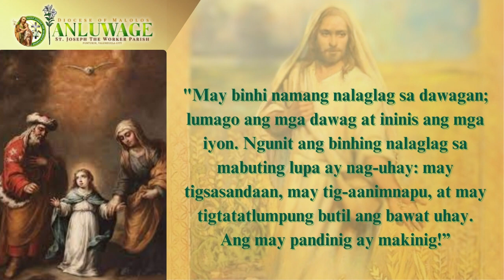PAGNINILAY: PAGGUNITA KINA STA. ANA AT SAN JOAQUIN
MGA MAGULANG NG BIRHENG MARIA
Mula sa Banal na Misa noong Hulyo 26, 2023
Tagapagdiwang: Rdo. P. Rogelio R. Cruz